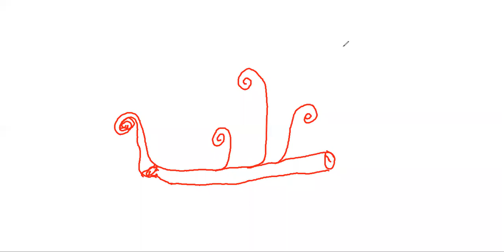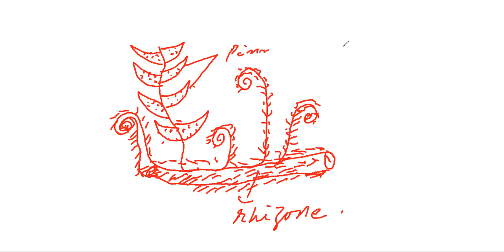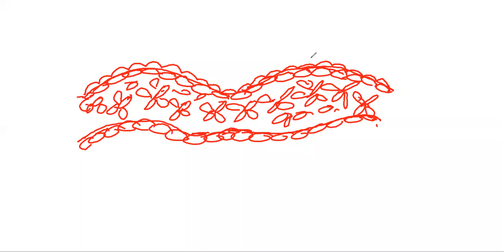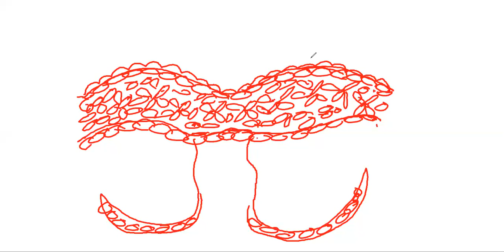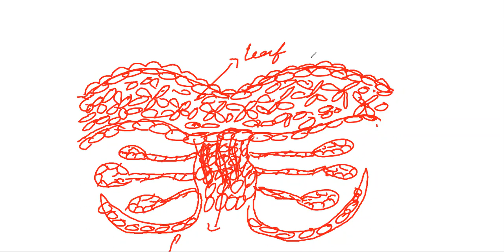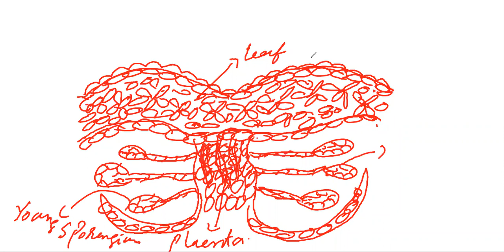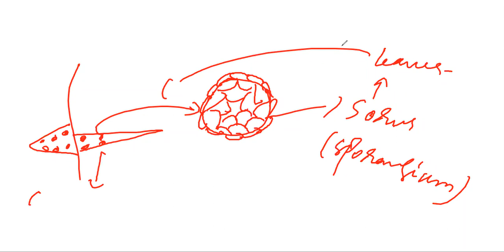4. Sub-division Pteropsida & Sporophytic Stage of Fern CH 9 kINGDOM Plantae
CH 9 KINGDOM PLANTAE